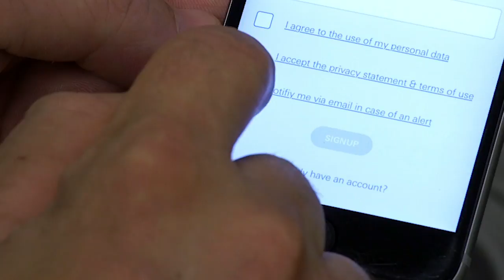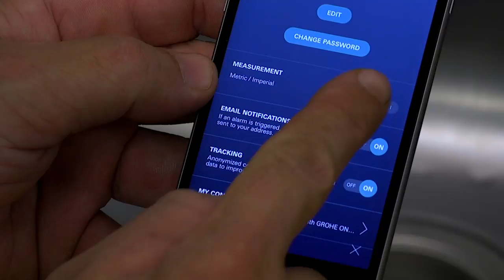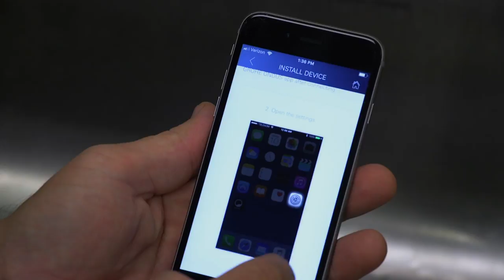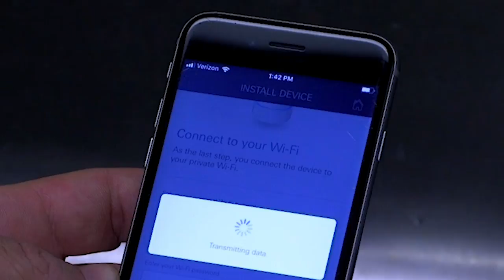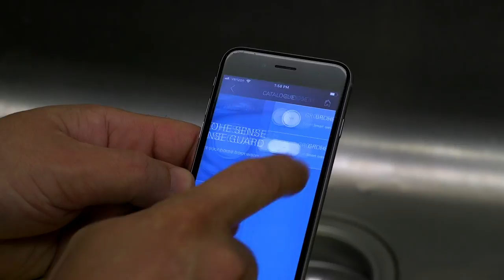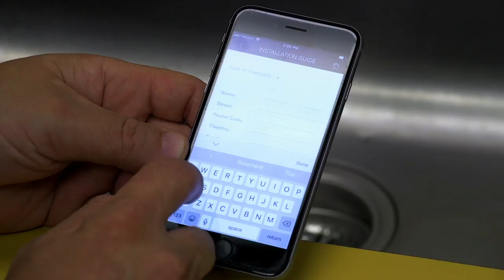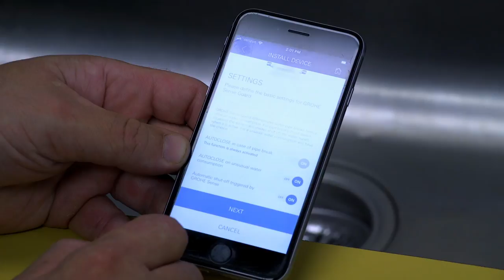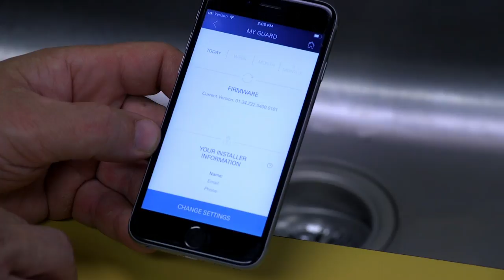GROHE | Sense & Sense Guard | Ondus app Installation Video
Learn how to install the GROHE Ondus app and integrate your GROHE Sense and Sense Guard with this video.

Like our product? Write a review!